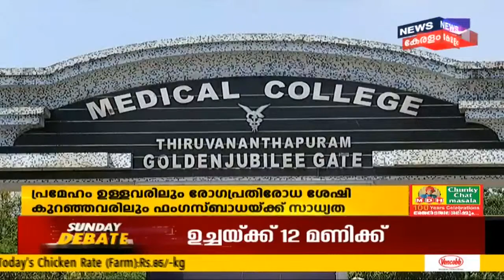ബ്ലാക്ക് ഫംഗസ് രോഗബാധ കേരളത്തിലും; പ്രമേഹം ഉള്ളവരിൽ ഫംഗസ് ബാധയ്‌ക്ക് സാധ്യത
നിയന്ത്രണാതീതമായി പ്രമേഹരോഗമുള്ളവരിലും സ്റ്റിറോയിഡ് ഉപയോഗം മൂലം ശരീരത്തിന്റെ രോഗപ്രതിരോധ ശേഷി കുറഞ്ഞവരിലുമാണ് ഫംഗസ്  രോഗം ഉണ്ടാകാൻ സാധ്യത കൂടുതൽ. പ്രമേഹം നിയന്ത്രിച്ചാൽ ബ്ലാക്ക് ഫംഗസ് തടയാമെന്നാണ് വിദഗ്‌ധരുടെ അഭിപ്രായം.